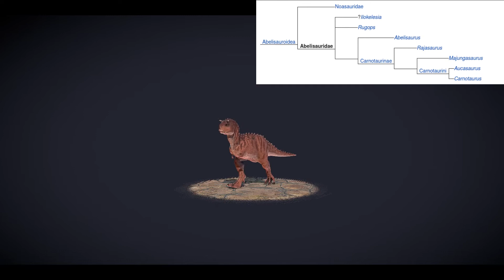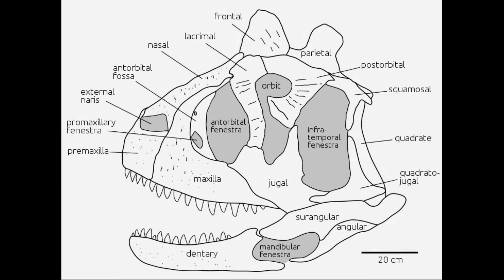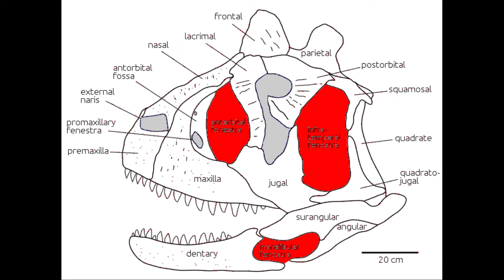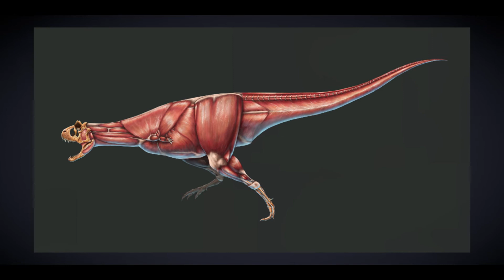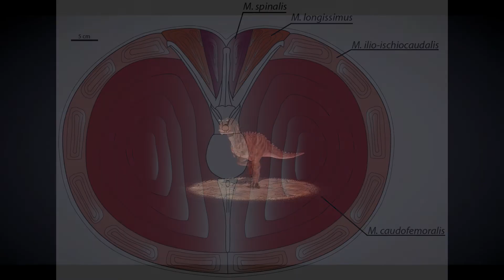Carnotaurus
Paleontologia e Evolução. Mestrado em Paleontologia. FCT NOVA